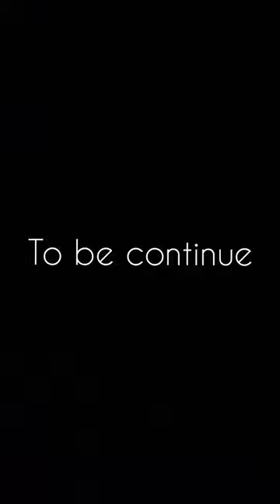PART III |6 Year Old Boy drawing |Mharana Pratap drawing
SHOORVEER - A Tribute to महाराणा प्रताप जी | Rapperiya Baalam | Rajneesh Jaipuri | Honey Trouper

Singer & Music Composer: Rapperiya Baalam
Lyrics: Rajneesh Jaipuri
Producer: Honey Trouper
Mixed by : Devang Rachh at Tone Work
Master: Donal Whelan
Bass: Jason Rogers
Vector Art: Teju Jangid
Lyrical Video: Rodio Studio
Poster: MM Designs
Promotion and Publicity Design: Kanak Gaikwad
Record Label: Trouper Records
Digitally Powered by: Virtual Planet

राजस्थान की तेजस्वी व ओजस्वी, जप-तप, धर्म-कर्म गुणों से परिपूर्ण माटी में कई वीर-वीरांगनाओं ने जन्म लेकर इसका रुतबा ऊंचा किया है लेकिन महाराणा प्रताप उन चुनिंदा शासकों में से एक हैं जिनकी वीरता, शौर्य-पराक्रम के किस्से और गौरवमयी संघर्ष गाथा को सुनकर हर किसी की छाती फुलकर चौड़ी हो जाती हैं । अमर राष्ट्रनायक, दृढ़ प्रतिज्ञ और स्वाधीनता के लिए जीवन भर दुश्मनो से मुकाबला करने वाले साहसिक रणबांकुर महाराणा प्रताप को जंगल-जंगल भटक कर घास की रोटी खाना मंजूर था, लेकिन किसी भी परिस्थिति व प्रलोभन में उन्होने अपनी स्वतंत्रता के साथ समझौता नहीं किया ओर मरते दम तक किसी की अधीनता स्वीकार नहीं की । भारतीय इतिहास मे महाराणा प्रताप जैसे वीर शिरोमणि को उचित स्थान नही मिला है । "शूरवीर" गीत उस महान वीर पुरुष के व्यक्तित्व का आईना हैं । वर्तमान मे हमारी सीमाओं पर भारत भूमि की आन बान ओर शान के लिये लड़ रहे उन लाखो वीर योद्धाओ और शूरवीरो को भी हम नमन प्रकट करते है । ये गीत ट्रूपर रिकॉर्ड द्वारा जारी किया जा रहा हैं जिसके निर्माता हनी शर्मा हैं सँगीत निर्देशक व गायक रेपरिया बालम हैं व इसे रजनीश जयपुरी ने लिखा हैं।